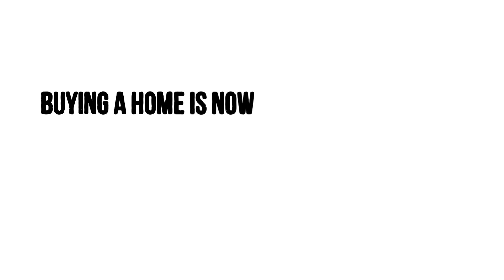5 Reasons Homeownership Makes Cents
The American Dream of homeownership is alive and well. Before you sign another lease, let’s get together to help you better understand all your options.

Mason, OH
Loveland, OH
Lebanon, OH
Maineville, OH
Morrow, OH
Hamilton Township, OH
Fairfield, OH
Sharonville, OH
Hamilton, OH
Middletown, OH
Franklin, OH
Monroe, OH
Trenton, OH
Madeira, OH
Milford, OH
Batavia, OH
Amelia, OH
Cincinnati, OH
Dayton, OH
Oakley, OH
Springboro, OH
Centerville, OH
Kettering, OH
Miamisburg, OH